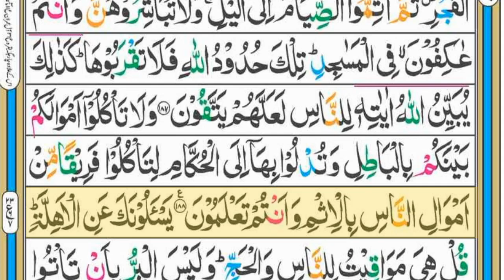Surah Al-Baqarah || سورہ البقرہ || Para 2 || Ruku 7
In This video we will recite Surah Al-Baqarah  With Arabic Text
Surah Baqarah Recitation Full HD Arabic Text
Learn Surah Baqarah with Arabic Text
learn Quran Recitation